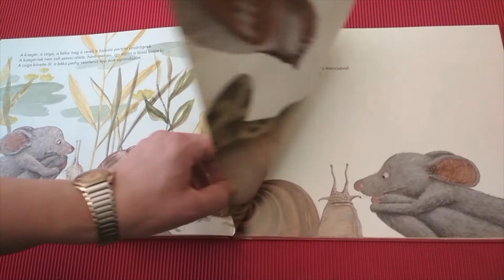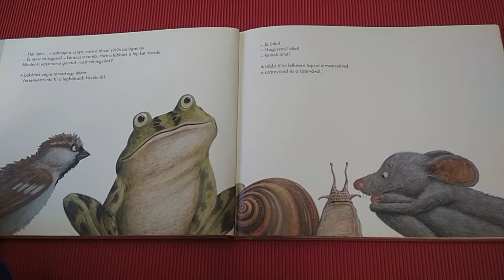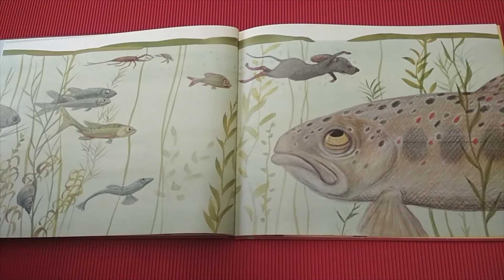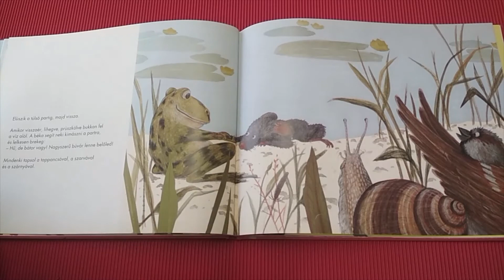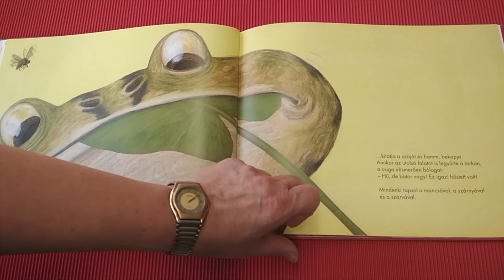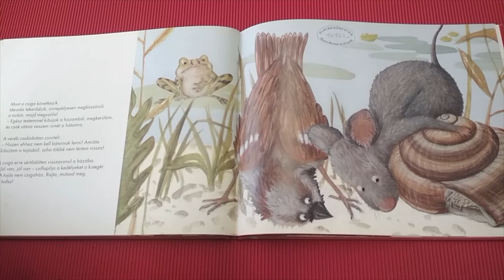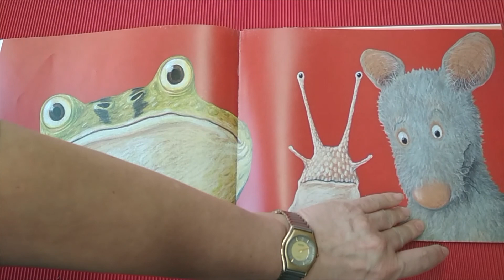Hű, de bátor!